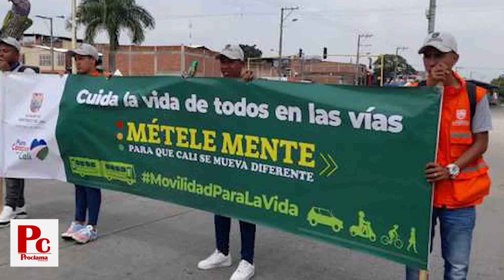La importancia del uso del casco para proteger la vida